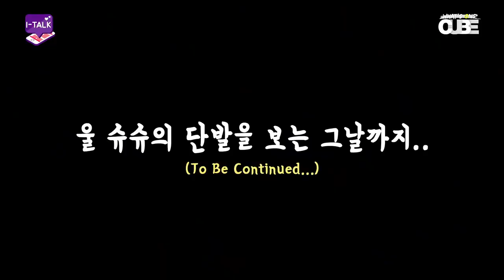[SUB ITA] (G)I-DLE - ITALK #46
Traduzione a cura di (G)I-DLE Italia, Admin Yuni.
Montaggio a cura di (G)I-DLE Italia, Admin Yuni.